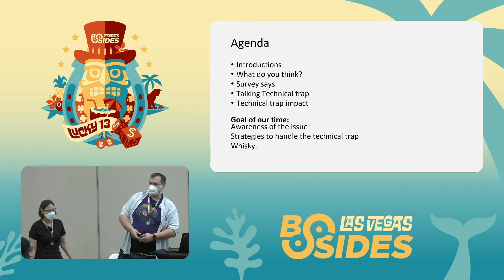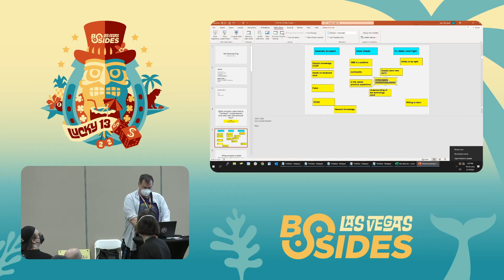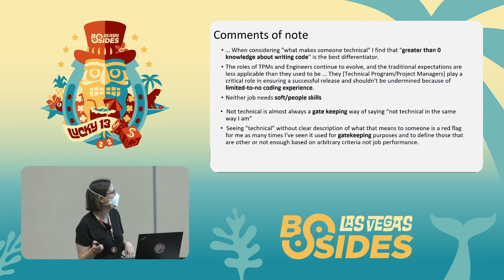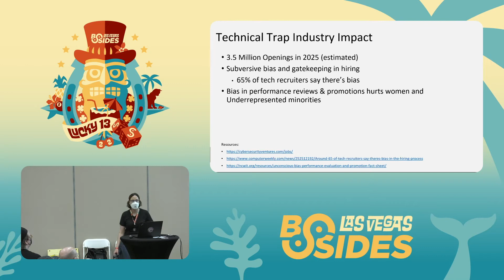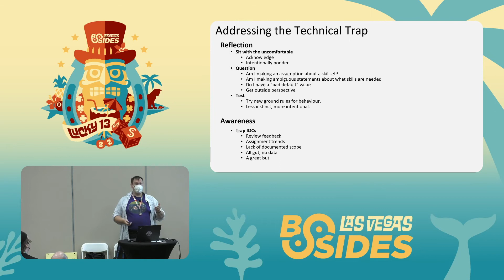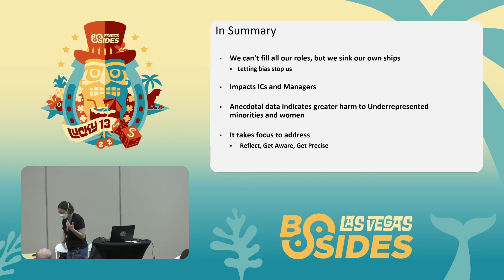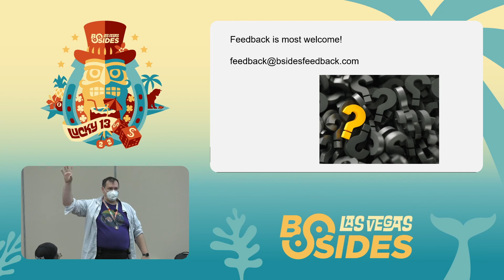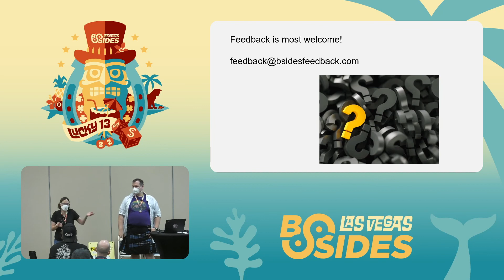CG - The Technical Trap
CG - The Technical Trap - Josh Michaels, Lea Snyder
Common Ground @ 14:00 - 14:55
BSidesLV 2022 - Lucky 13 - 08/10/2022